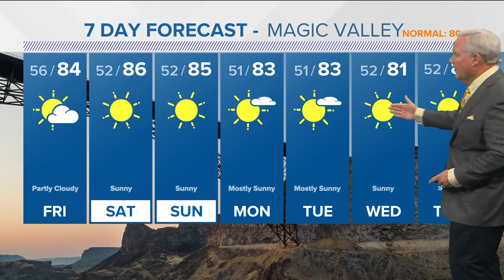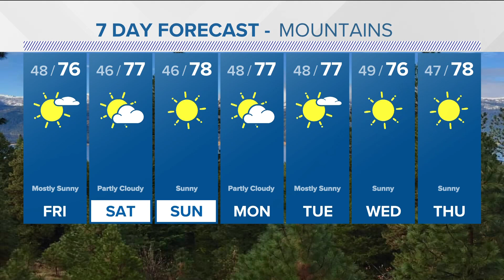SW Idaho weather: Picture-perfect Saturday for Boise State's home opener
Saturday's conditions include sunshine, light winds and a temperature hovering in the high 80's for Boise State 5 p.m. game against UCF on The Blue.